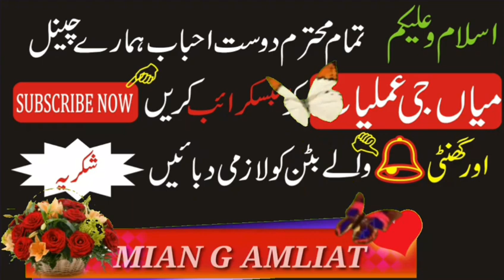Muqadma Jeetne Ka Amal urdu Aur Hindi Zuban Mein By Mian G Amliyat